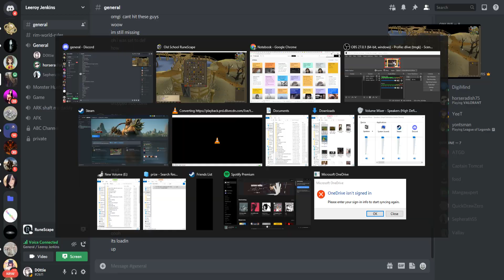MedalTVOldSchoolRuneScape20211111142152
Nov 11, 2021 Why did I clip this? the sad song as ray leaves though xD